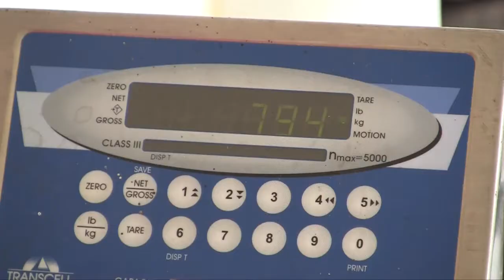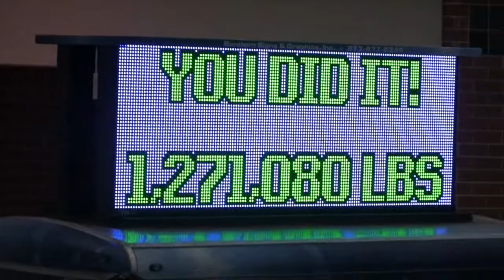14th Annual WSOY Community Food Drive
The Decatur community helped raise 1,271,080 pounds of food on Friday, October 9th.